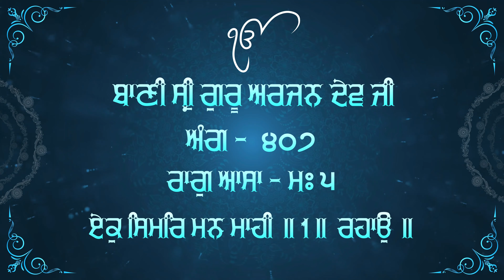Ek Simar Mann Mahi | Bhai Onkar Singh Jee Una Sahib | Atamras Keertan Darbar 2023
Atamras Keertan Darbar November 2023 | Celebrating Guru Nanak Dev Jee's Prakash Purab

Bhai Onkar Singh Jee Una Sahib

Sathi - Bibi Inderjit Kaur Jee

Tabla - Bhai Sharanpal Sing Jee